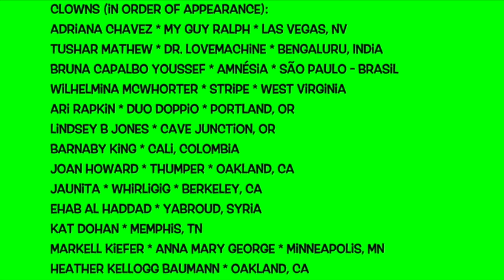*Exquisite Clown* Episode Two: Together Someday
While sheltered-in-place due to the global pandemic (COVID-19), clowns around the world come together to bring joy!

Episode Two: Together Someday

Clowns (in order of appearance):
Adriana Chavez * My Guy Ralph * Las Vegas, NV
Tushar Mathew * Dr. Lovemachine * Bengaluru, India
Bruna Capalbo Youssef * Amnésia * São Paulo - Brasil
Wilhelmina McWhorter * Stripe * West Virginia
Ari Rapkin * Duo Doppio * Portland, OR
Lindsey B Jones * Cave Junction, OR
Barnaby King * Cali, Colombia
Joan Howard * Thumper * Oakland, CA
Jaunita * Whirligig * Berkeley, CA
Ehab Al Haddad * Yabroud, Syria
Kat Dohan * Memphis, TN
Markell Kiefer * Anna Mary George * Minneapolis, MN
Heather Kellogg Baumann * Oakland, CA
Mr. YooWho * San Francisco, CA
Jef Awada * John Ennui * St Louis, US
Katie O'Bryon * Champlin * San Jose, CA
Mark Holgerson * Rocky * Woodside, NY
Emilia Sumelius-Buescher * Guillotine * San Diego, CA
Buba Basishvili * Gentleman * Denver, CO
Meghan Frank  * Persnicklepants * Denver, CO
Robert Sweekz * Skweekz * Orange County, CA
Moxie * Oakland, CA

Video Manager: Eva Lansberry
Video Editor: Colin Johnson

"Together Someday" by Sweet Soubrette
Written by Ellia Bisker

Created with gratitude
by ClownCorps

This virtual collaboration with artists from around the world is partially funded by
NETTEN and Network of Ensemble Theaters Remote Connection Mini-Grants.
Thank you, NET!